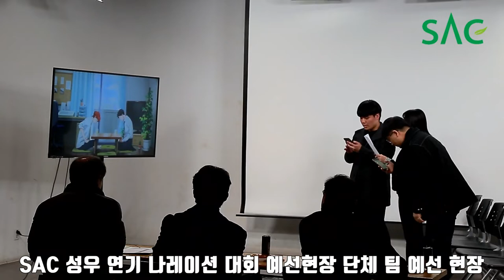[싹튜브] 서종예 성우대회 2018 성우연기나레이션대회 예선 전체 영상 서울종합예술실용학교